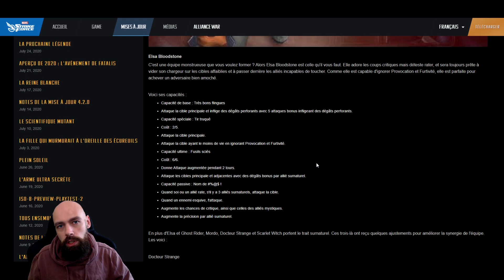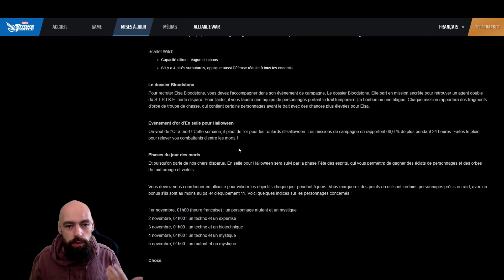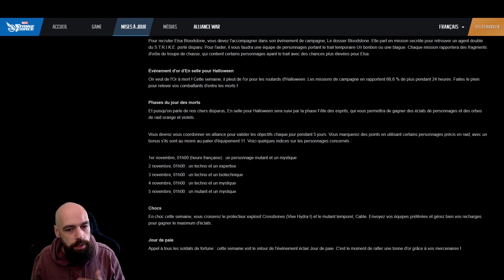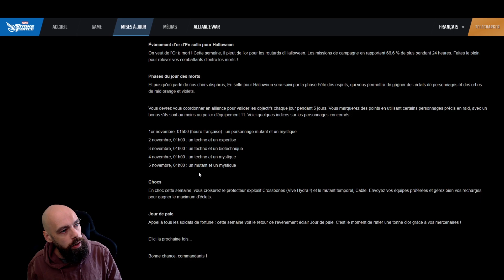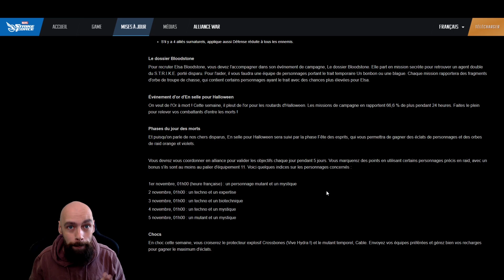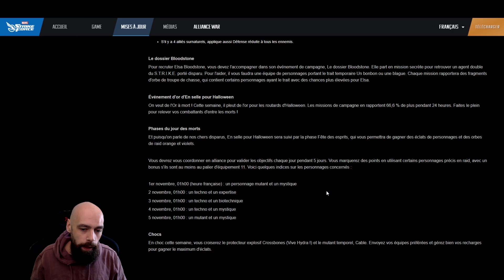ANTI-VENOM FARMABLE PENDANT L'EVENT HALLOWEEN ? - Marvel Strike Force